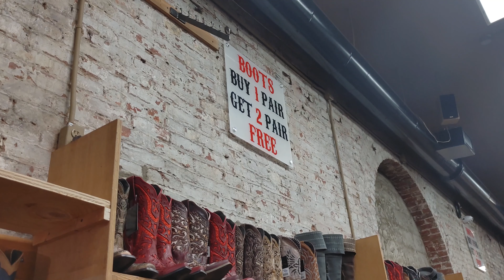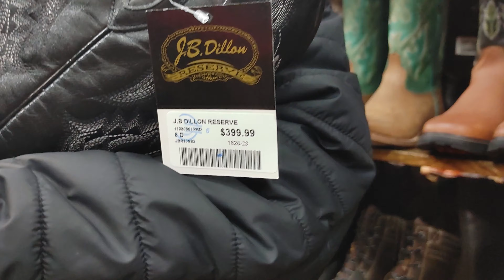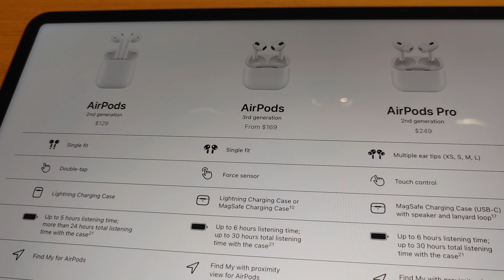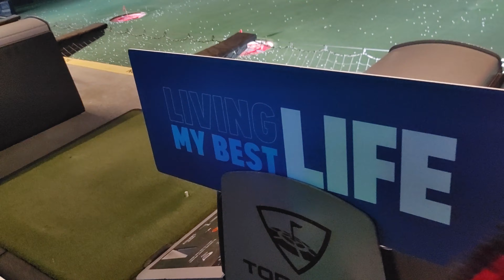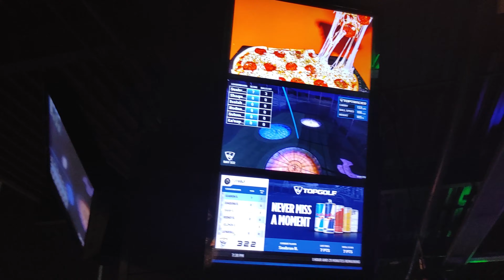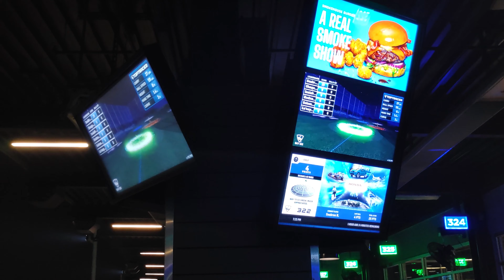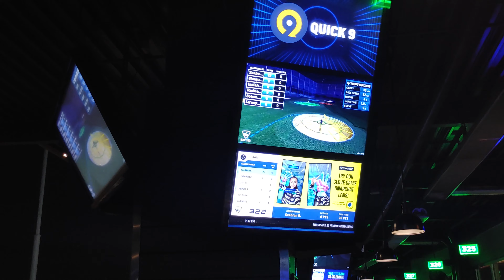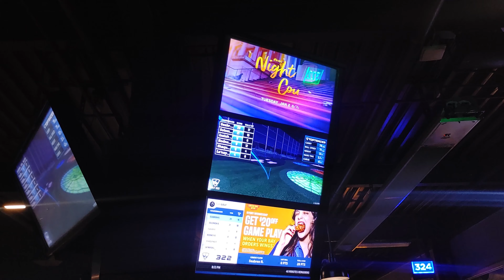tennessee thanksgiving nashville 11 24 23